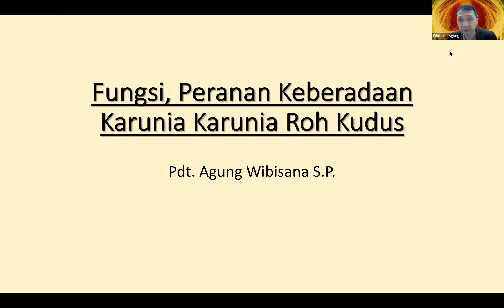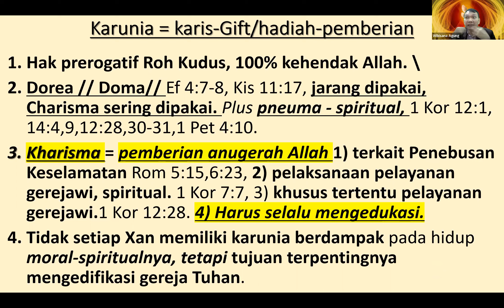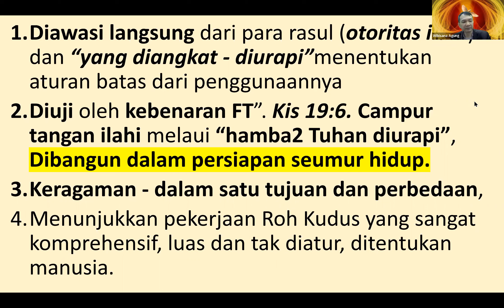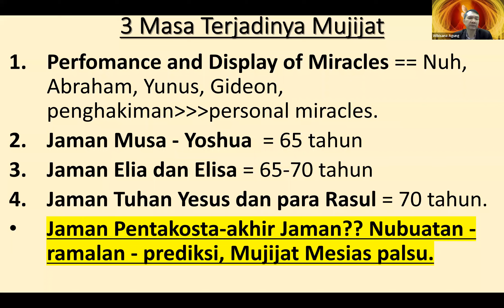Fungsi Peranan Karunia Karunia Rohani I